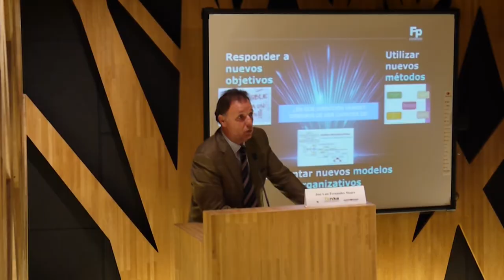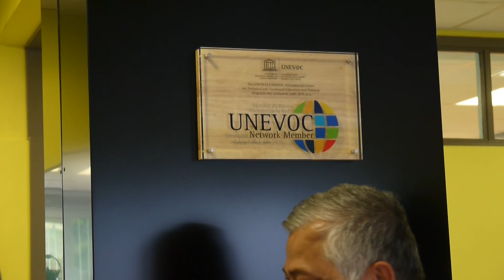TKNIKA ES RECONOCIDO COMO MIEMBRO DE LA RED UNEVOC DE LA UNESCO